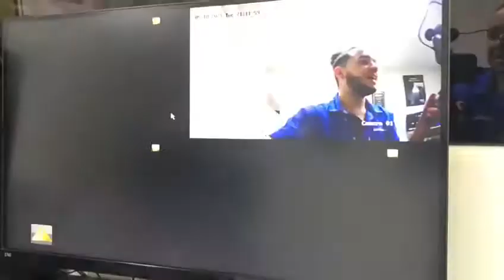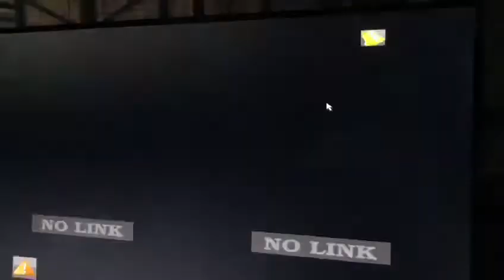Mostrando en Función Las cámaras Domo IP de Epcom Modelo:(XB21H y XB41SH)